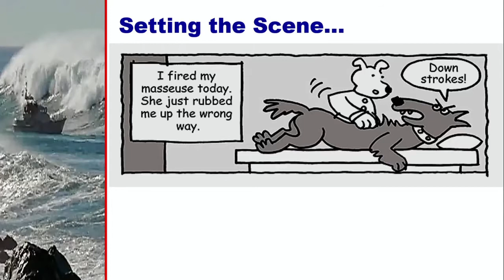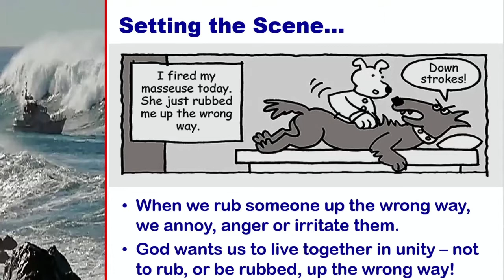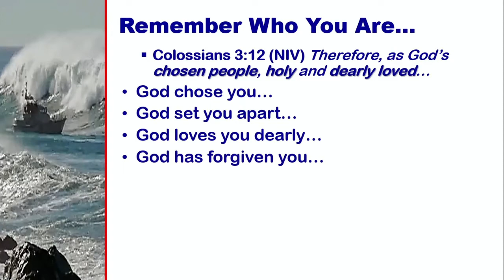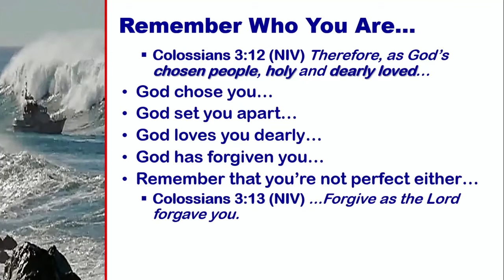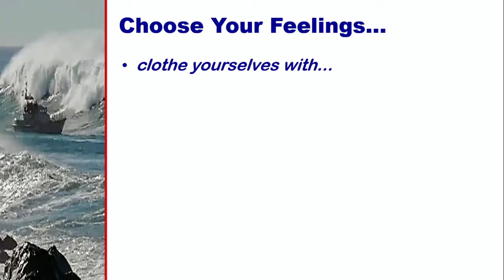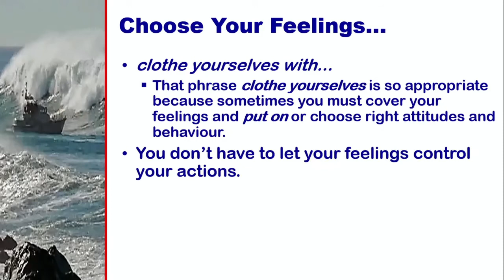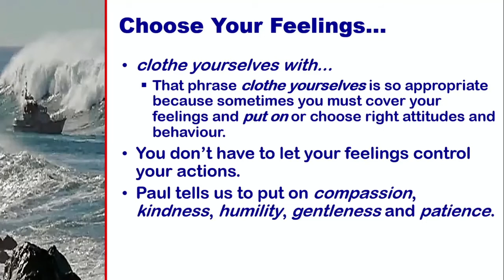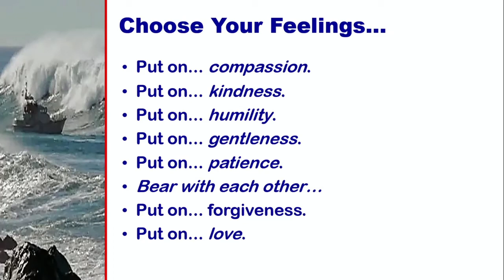11 - Rub You The Wrong Way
This week we are discussing how to get along with difficult people. If you’re on the receiving end of someone’s cold shoulder, these principles will help you handle difficult situations. And if you’re on the giving end, we’ll talk about how you can stop the cycle and make things right. God wants us to live together in unity and Colossians 3:12-17 shows us how to do it.